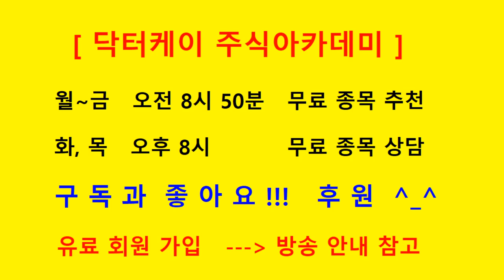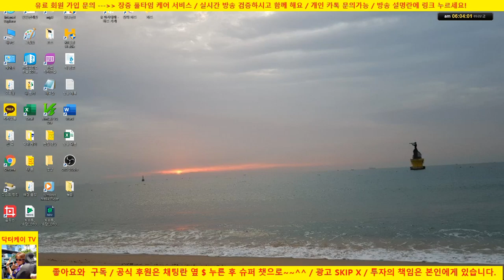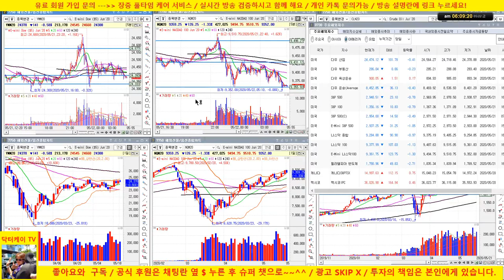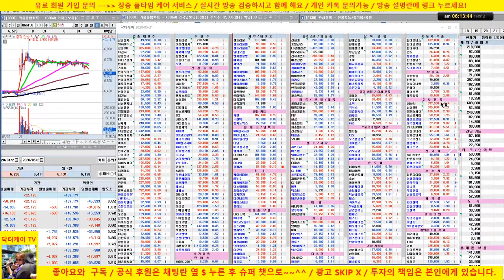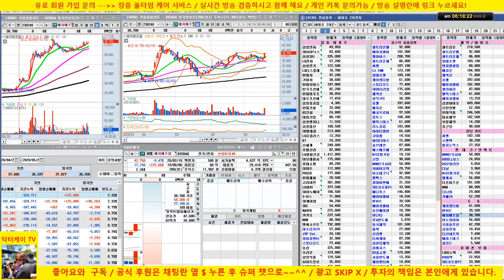[개장전 시황방송] 5G 급등/케이엠더블유, 에치에프알 양호/셀트리온 양호/삼성전자, SK하이닉스 지지부진/20/05/22/닥터케이 주식아카데미/주식고수의 주식강의/무료 추천주